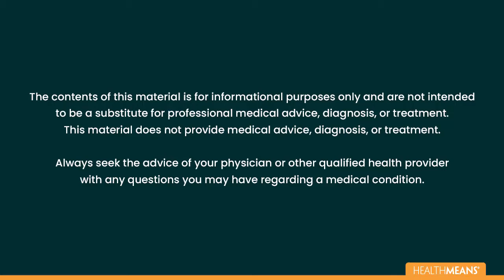Body Electric Summit 2.0 featuring Dr. Mindy Beck from YouMatrix